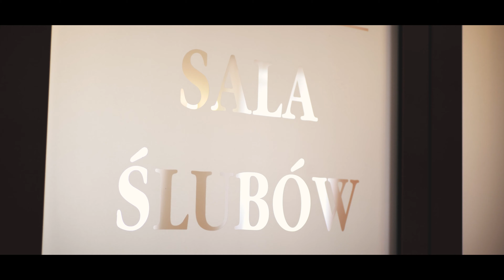EDYTA I MARCIN - TELEDYSK ŚLUBNY 💍 | WAŁBRZYCH 2022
To był wspaniały dzień dla Edyty i Marcina 👰‍🤵‍ Cieszymy się, że mogliśmy upamiętnić Wasz ślub 🤩
Dziękujemy za zaufanie i zapraszamy na krótki seans 🎬😎